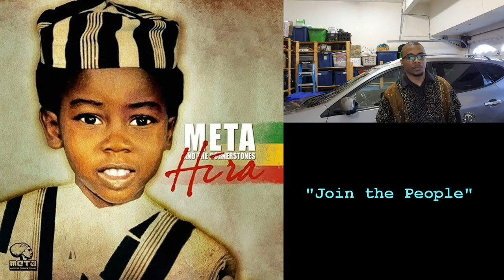Roots Reggae | Album Review | Meta & the Cornerstones | "Hira" | Short Version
This is my review of Meta & the Cornerstones' third album, "Hira", which was released in Feb 2017. "Hira" is an excellent roots reggae album!

I thought you would appreciate a shorter version also.